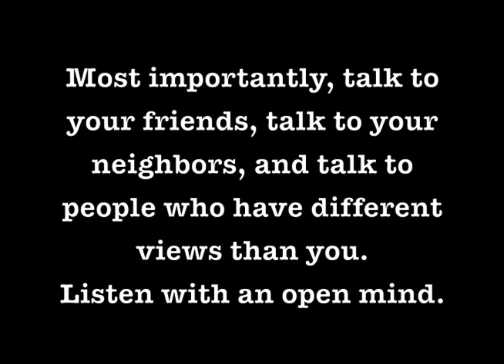Tips for a cheery Idaho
It's not unheard of for races to be won and lost by only a hundred votes here in Idaho. There's a lot on the line this election, even without a president on the ballot.

The candidates up for election now have a huge impact on the life of every Idahoan once in office.We need to have a government that truly represents all Idahoans, not just the powerful and connected.

Your vote matters. Don't let anyone tell you otherwise.